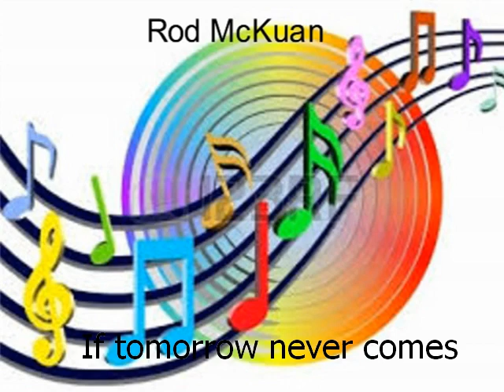If tomorrow never comes